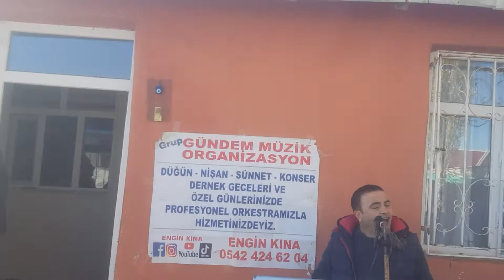Kars halayı Akyaka halay Engin Kına